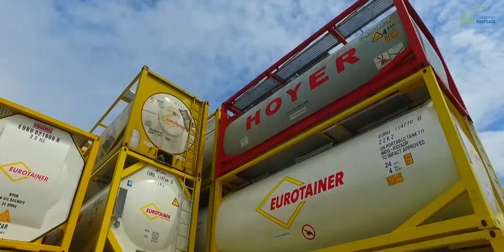Chemiepark Knapsack Infraserv Markenfilm